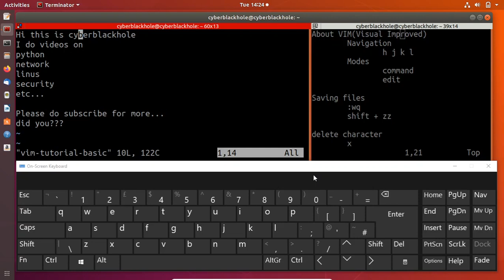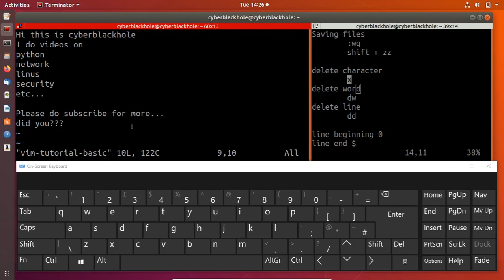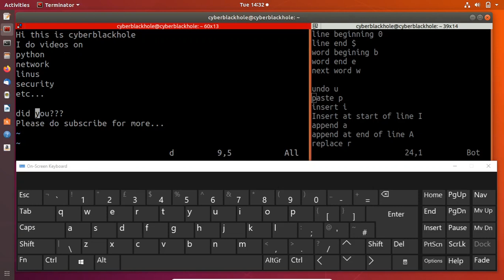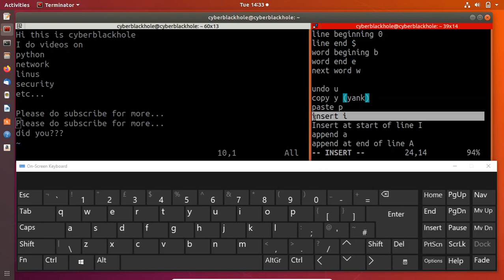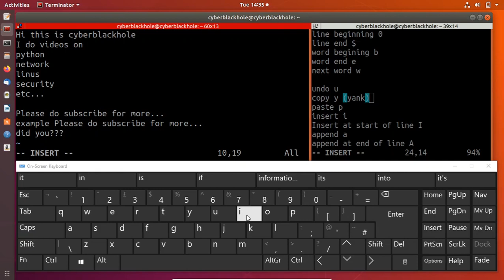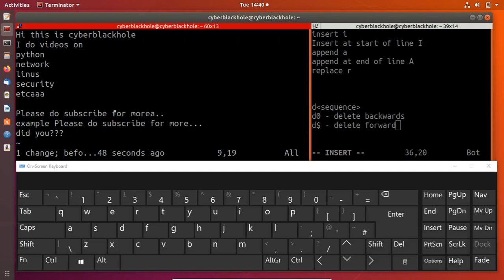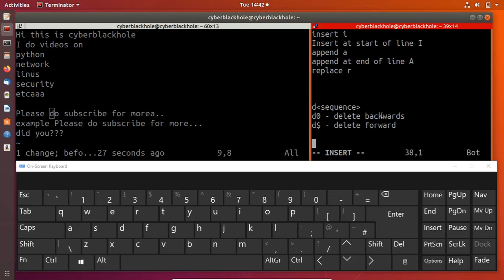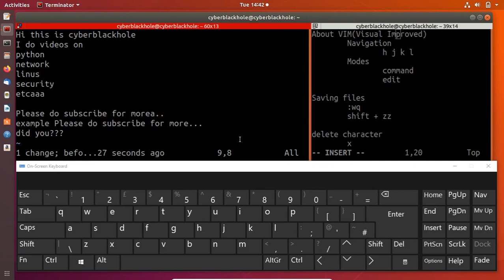Linux-E10 VIM Editor Part 1 Beginner | Tamil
Chapters:
00:00 Introduction
02:12 Navigation
03:58 Modes
06:26 Delete character
07:04 Delete word
07:47 Delete line
08:10 Navigation with characters
17:17 special deletion occurrences